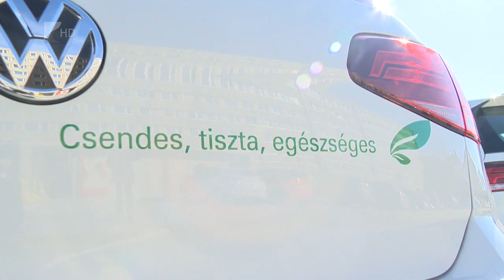Elektromos autók a kórházban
A magyar kormány által biztosított hárommilliárd forintból összesen 249 elektromos autót szerzett be az Állami Egészségügyi Ellátó Központ, melyeket az ország 90 egészségügyi intézménye között osztottak szét. A Szabolcs-Szatmár-Bereg Megyei Kórházak és Egyetemi Oktatókórház telephelyeire összesen kilenc autó érkezett, a beszerzések mellett pedig számos felújítási munka is befejeződött a kórházakban.